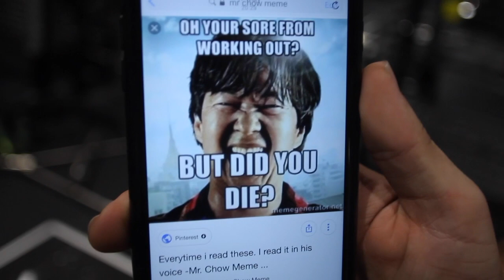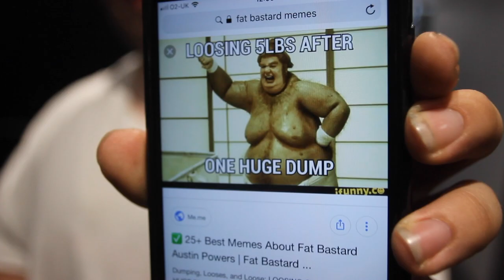The Road to Recovery | Ep - 2 | Patience is a Virtue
On Friday I was able to deadlift for the first tim in a couple of weeks, albeit very light weight. It definitely felt weird deadlifting and my body was still getting used to getting back into training. I am not going to rush anything and want to make sure I rehab correctly to avoid turning this into a long term injury.